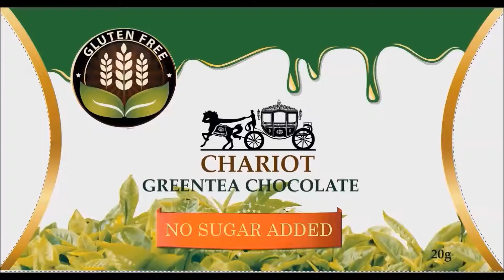Melbourne Australia Summer play time on a motorcycle Part 2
More random moments during the summer months.